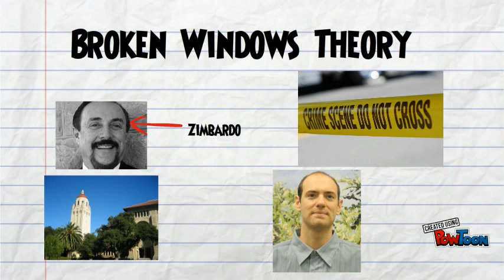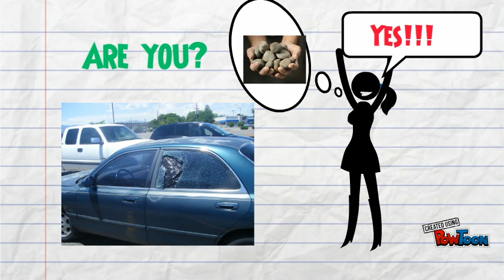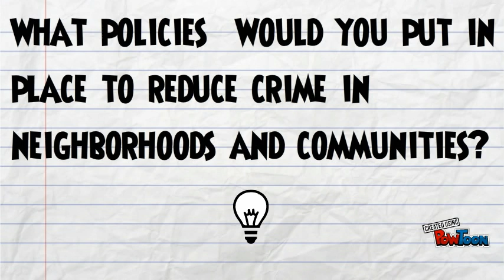Broken Windows Theory